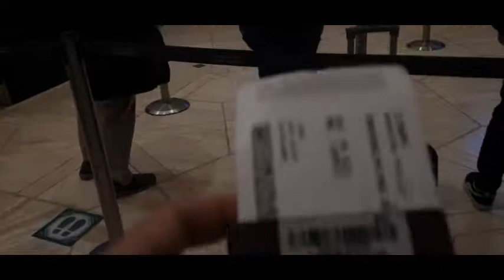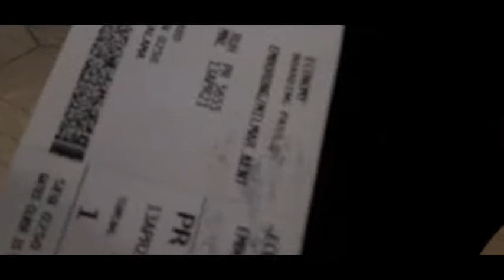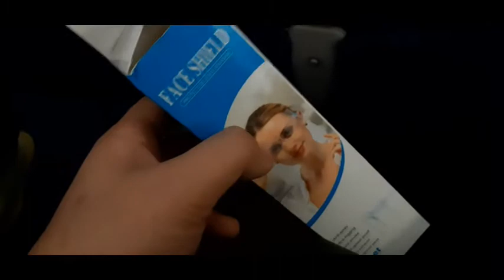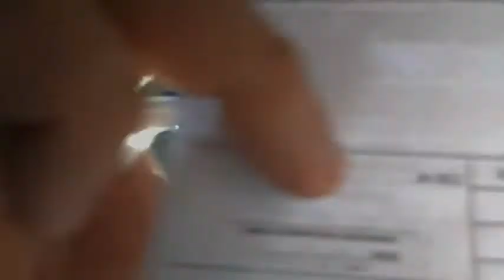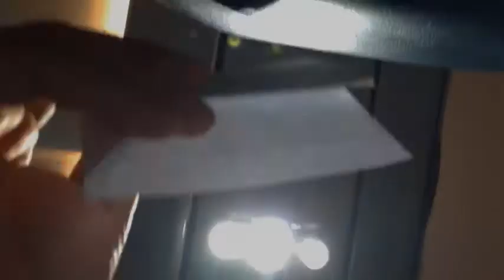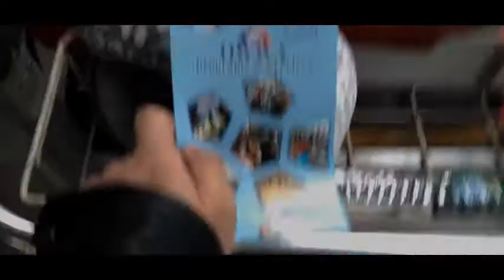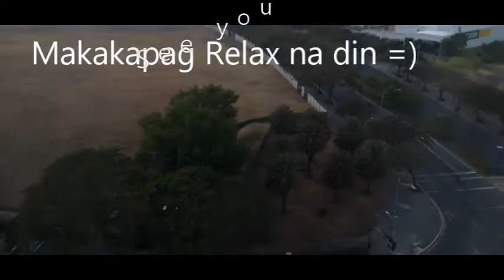Part 2 Pauwi na rin sa WAKAS (Riyadh to Philippines FLIGHT PART 2)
MUSIC is under licence of common creative